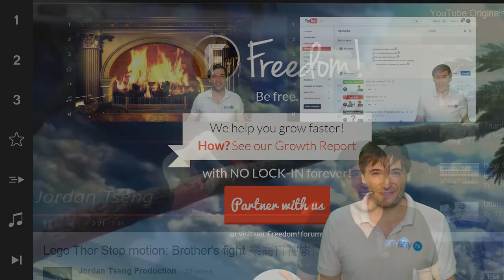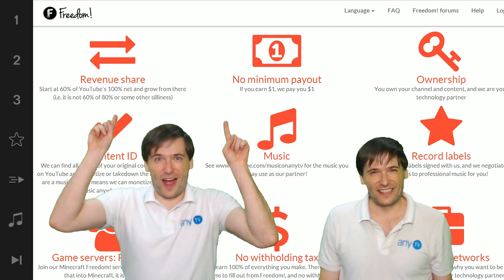GFX! spotlight #1 - NexusXTutorial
Does your GFX! channel deserve a spotlight to help you grow?

Apply here!

XSplit

Music

Discover any.TV!